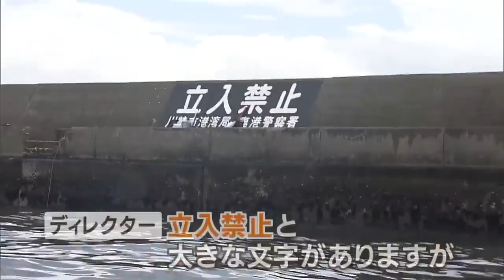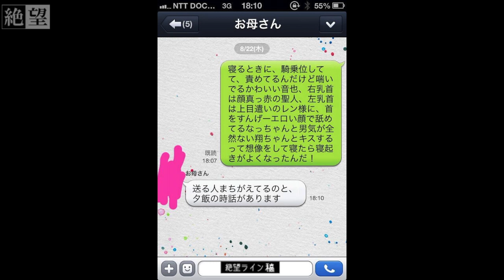Space Princess Princess ( Meine Kraftwerk Nebengeschichte マイン クラフトワーク 外伝 )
Heartbeat (Club Ambient Edit)

Young
Management
Chrome
Adblock 主催

Teil 75
パート75